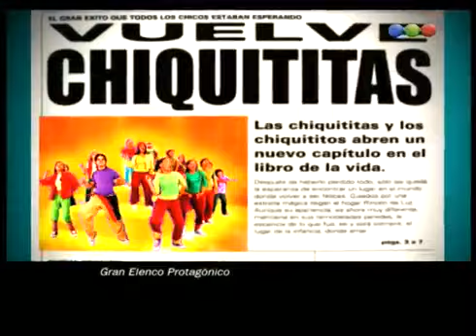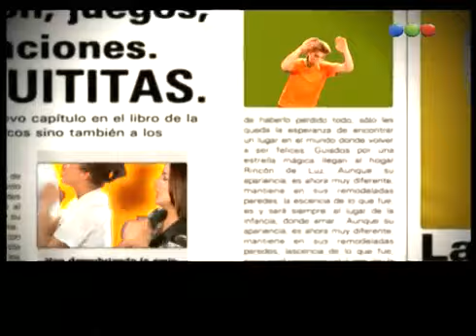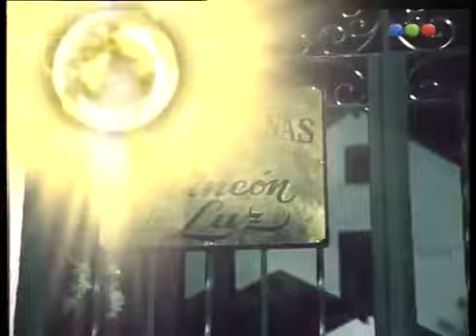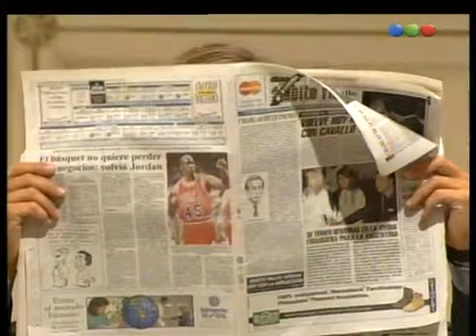Capítulo 1016 Chiquititas (2001) קטנטנות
Chiquititas La História (2001) - Capítulo 1
קטנטנות- ההיסטוריה (2001) -  פרק 1